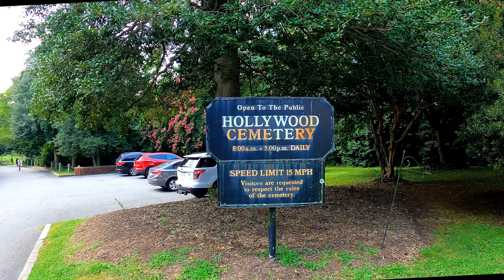আমেরিকান প্রেসিডেন্টের কবর । Graves of US Presidents । Presidential Graves at Holllywood Cemetery,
Now you're watching this beautiful video titled " আমেরিকান প্রেসিডেন্টের কবর । Graves of US Presidents  ।  Presidential Graves at Holllywood Cemetery" located at Holllywood Cemetery in Virginia. This is a huge graveyard where you could see graves of three US Presidents.

Established in 1847, Hollywood Cemetery is a fully operational cemetery located in Richmond, Virginia. Designed in 1847 by noted architect John Notman of Philadelphia, Hollywood Cemetery is known as a garden cemetery, a landscape style that became popular in the 19th century. Located on the banks of the James River in the state capital of Virginia, the cemetery spans 135 acres of valleys, hills, and stately trees. Its natural and architectural beauty sets it apart from the grid-like layout of modern cemeteries and its natural beauty has earned its recognition as a registered arboretum.
Presidents Circle in Hollywood serves as the final resting place for the 5th President of the United States, James Monroe, and the 10th President of the United States, John Tyler.